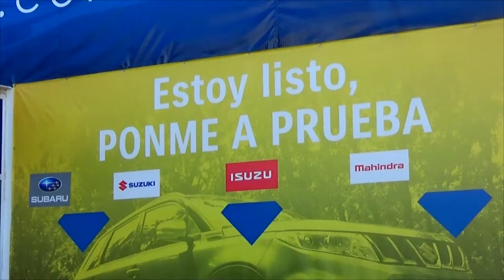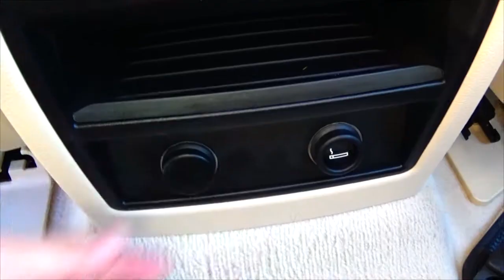Nuevo Bmw X6 3.OD Xdrive 258 Cv Diesel | Prueba / Test / Review en español | grupoplaycar.com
Probamos el nuevo Bmw 3.0d Xdrive paquete M, con un motor de tres litros y seis cilindros en línea que arroja una potencia de 258 cv.